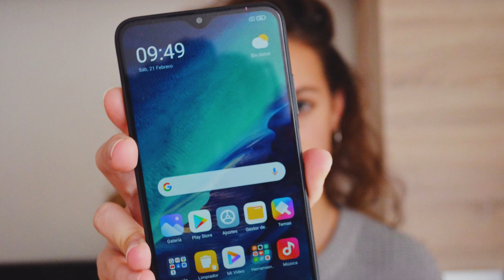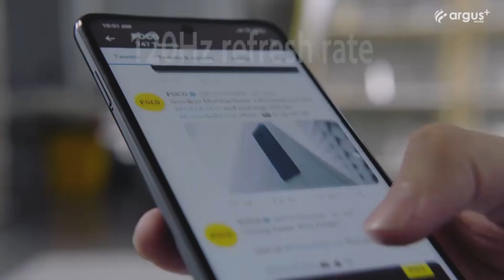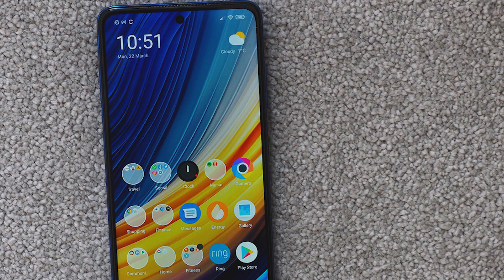Guía de Móviles Xiaomi Poco en 2021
¿Que celular Xiaomi Poco Comprar en 2021? ¿Cual es la diferencia entre los moviles poco de Xiaomi? pues en este video voy a reforzar todo lo que debes saber sobre los moviles Poco en 2021, SUSCRIBETE PARA MAS!!!